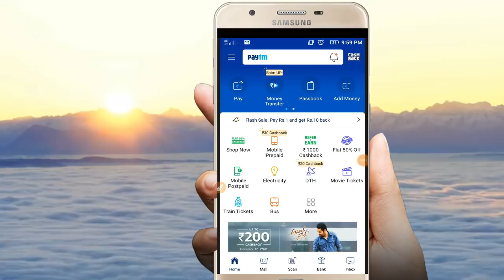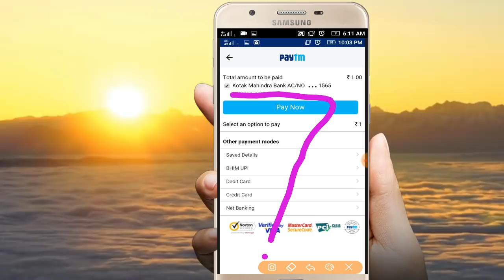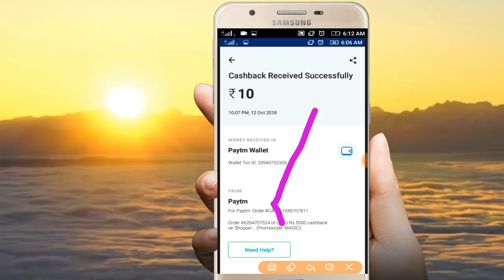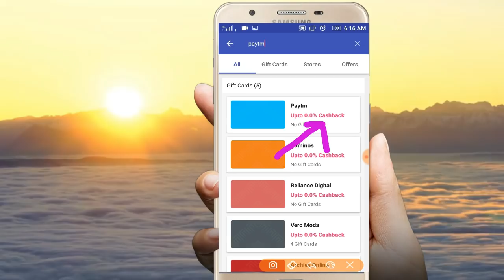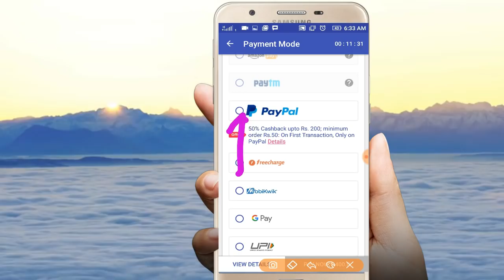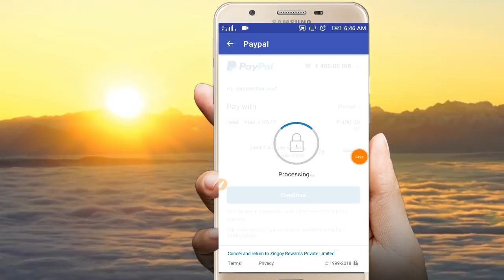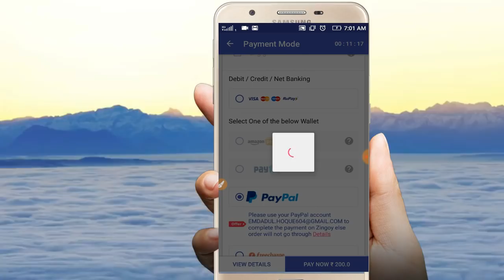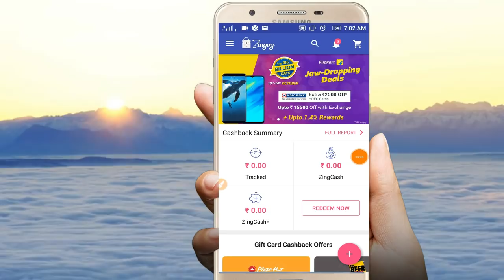{Rs210}paytm cashback again 210 rs for all user|paytm +zingoy+paypal loot|bight effect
friends in this video i have shown you how to get 210 cashback per account.10 account he to 2100 rs easily kamaiye.

so i think guys u love this video very much.